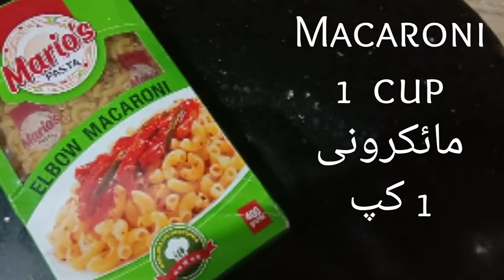Macaroni Chat - By KITCHEN MOVIE